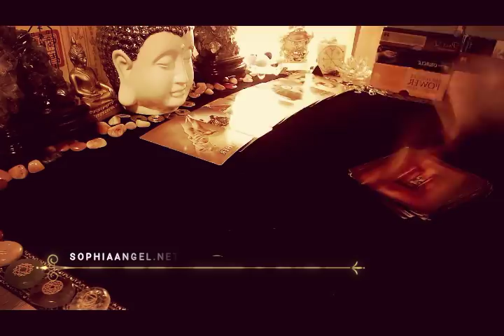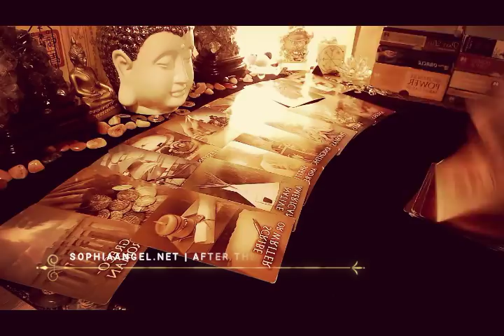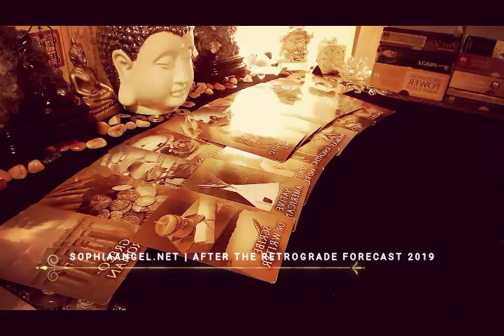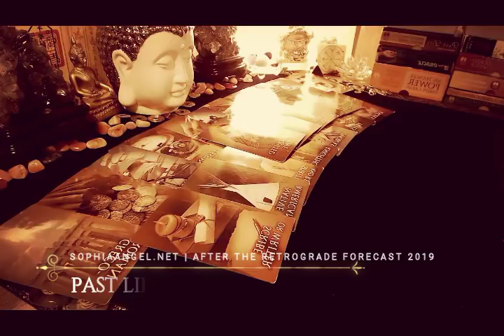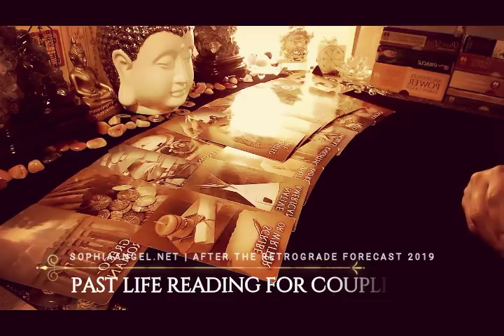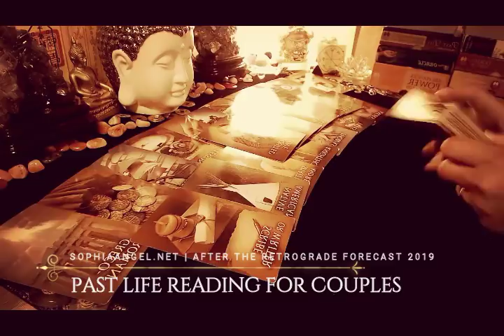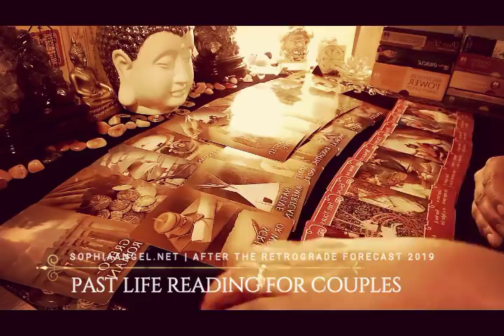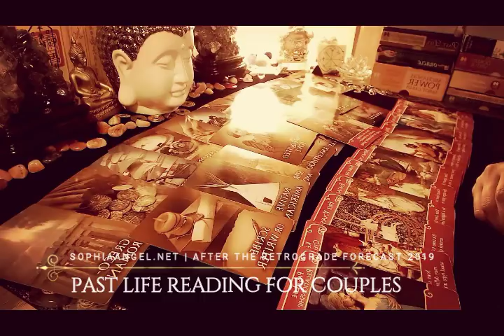LIBRA PAST LIFE READING FOR COUPLES AFTER THE RETROGRADE SPECIALS